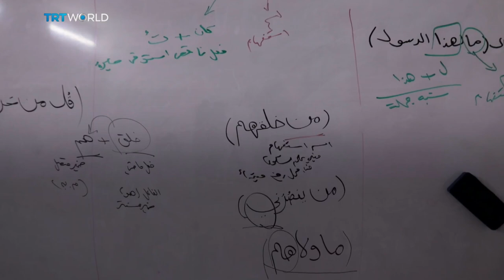Schools in Iraq protest inequality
Mismanagement, underfunding and corruption have left Iraq’s education system in tatters. And a growing number of private schools are now widening the rift between children. Alannah Travers reports from Baghdad.